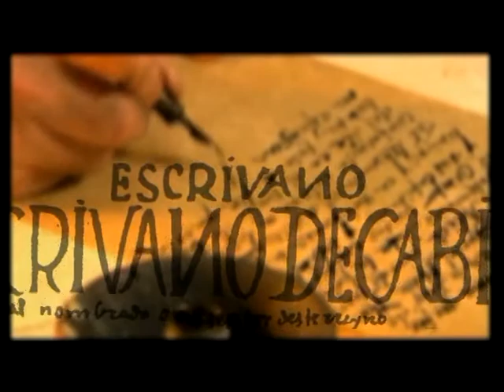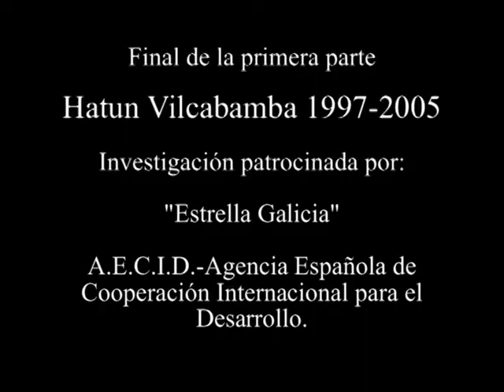VIDEO HATUN VILCABAMBA 1ª PARTE 1997 2005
En este vídeo se narran las exploraciones e investigaciones de Santiago del Valle Chousa en busca del emplazamiento de Vilcabamba la Grande, Hatun Vilcabamba en quechua, la capital perdida del último reino inca independiente. Tiene su continuación en la 2º parte dedicada a las exploraciones e investigaciones desde 2006 hasta 2013